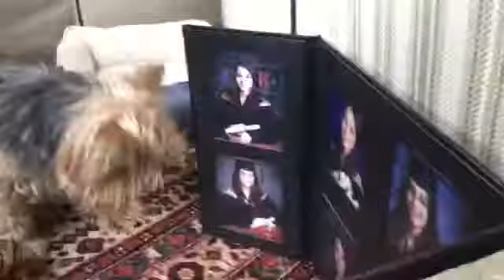Kori house 🏡tour